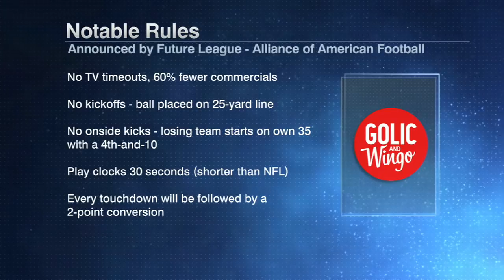Alliance of American Football CEO talks removal of onside kicks, TV timeouts | Golic & Wingo | ESPN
CEO Charlie Ebersol joins Golic & Wingo to talk about how the Alliance of American Football will eliminate onside kicks and TV timeouts.